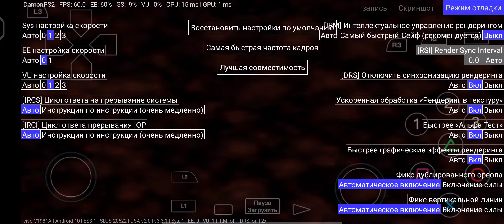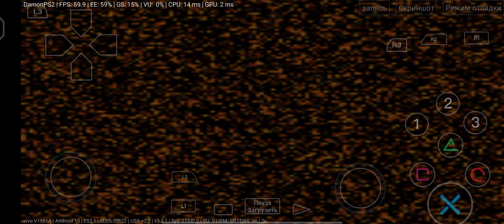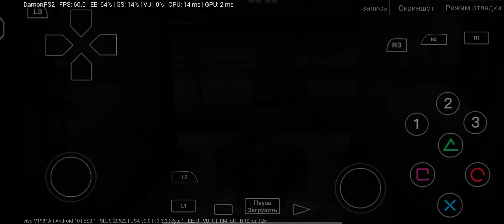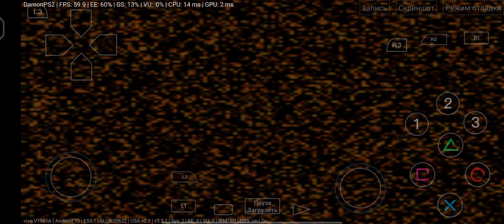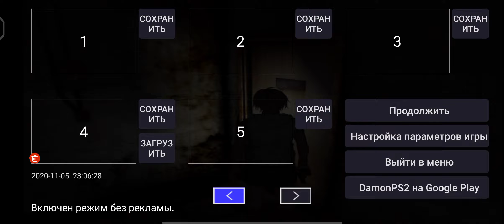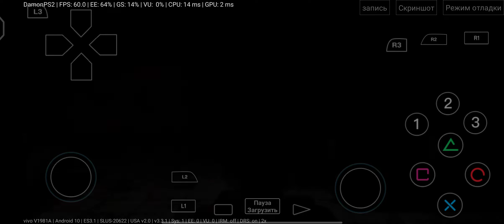Silent Hill 3, DamonPS2 emulator android, Snapdragon 865, iqoo neo 3.